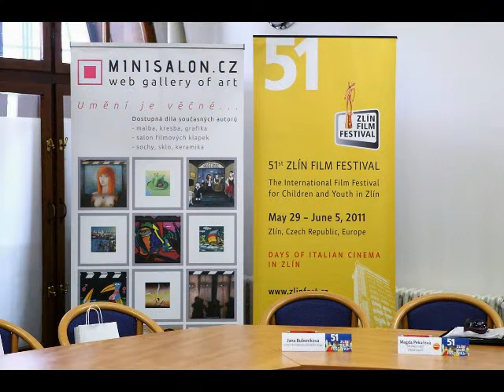"SPAZIO CINEMA" - Massimo Natale con "L'estate di Martino" affascina il ZlinFilmFestival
Mariangiola Castrovilli a Zlin incontra Massimo Natale, il regista de "L'estate di Martino", in concorso per il miglior film.

The summer of 1980 was a tragic summer of bloodshed, marked by the shooting down of the DC9 plane in the skies over Ustica in June and the terrorist bombing in Bologna's train station on the 2nd of August: two tragic episodes that are the background to the story of Martino, an Italian boy, and Clark, an American captain. This is a relationship that began and developed by learning to surf, and in which each of them learned how to tackle their ghosts.

Country: Italy
Language: Italian, English
Subtitles: English, Czech
Directed by: Massimo Natale
Year: 2010
Length: 90`
Rating: 14
Story: Giorgio Fabbri
Screenplay: Massimo Natale
Director of Photography: Vladan Radovic
Edited by: Paola Freddi
Production: Mario Mazzarotto, Linda Vianello

Massimo Natale: Massimo Natale (1962) is an Italian theater and film director. He worked in public relations for many years for theater, film, music and TV. Later, inspired by the personality of the Italian playwright Pietro Garinei, he began intensively working within the theater environment, where he made a number of successful performances and also shot his first film, the short drama Party Night (Amiche, 2007). His full-length debut was the comedy Martin's Summer (L'estate di Martino, 2010).

Videopensiero e la WebTv di